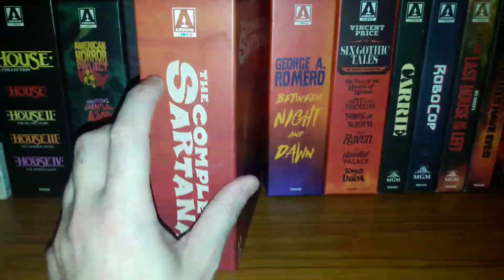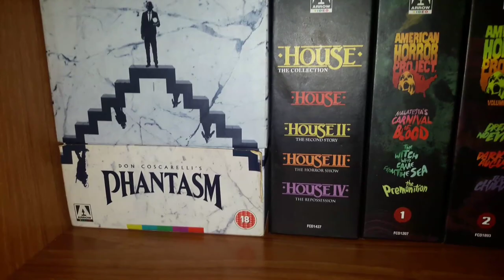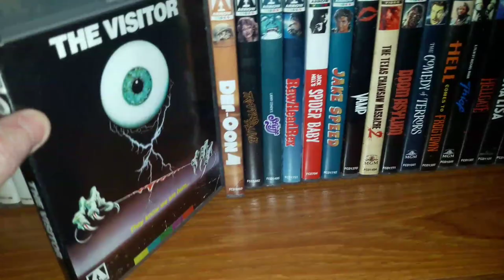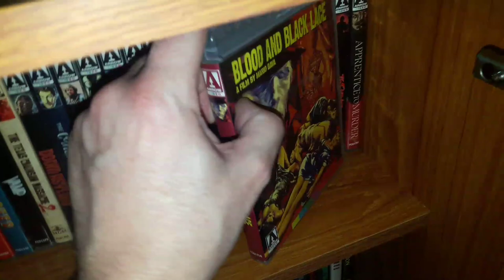My arrow video collection part1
Tommy Duggan UK  Dundee